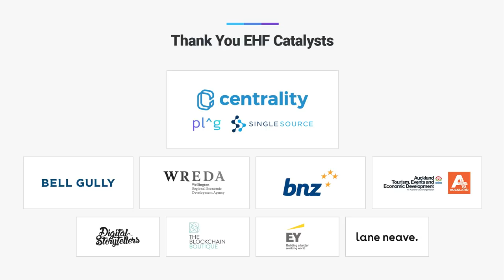Abundance within Planetary Boundaries - Johan Rockström at New Frontiers 2018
Johan Rockström is a world-renowned climate change scientist, Director of the Stockholm Resilience Centre, and was named the 2017 Hillary Laureate by the Hillary Institute of International Leadership. His work on planetary boundaries has been accepted and endorsed by hundreds of the world's top scientists as representing a safe operating space for humanity. Johan offers both a stark warning, and cause for hope in this short summary of his work and of his book Big World Small Planet. You can watch the spoken word poem that Johan references at the beginning of his talk